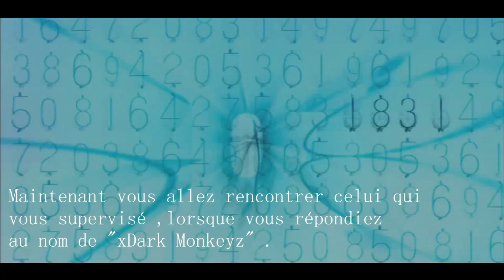"DOLMAGON" Oraldo Revak Montage ! Played & Edited by me ! League Montage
Played and edited by me .
Après 1 mois de montage et de league , je vous présente "DOLMAGON" un montage only league play !

Prenez ceci pour les 500 abonnées que je n' est pas fait !
Je dédicasse se montage a Joris (Zahkrii) , Steven ( Satellizer ) , Lucas (Problems-hell) et Lucien ( aluzion_neazyy) !

Merci de me donner vos avis sur ce montage , merci de votre compréhension a tous et à la prochaine !

                   2-Linkin park breaking the habbit remix lockjaw
                   3-Ultravionlence rpitide